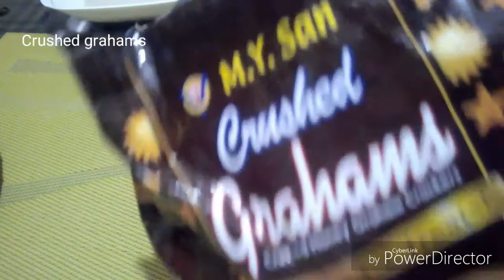EASY BANANA GRAHAMS DESSERT